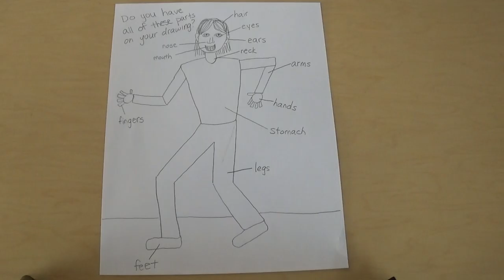Parts of a Person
This is a picture for students to look at to make sure that they include all of the parts when they are drawing a person.